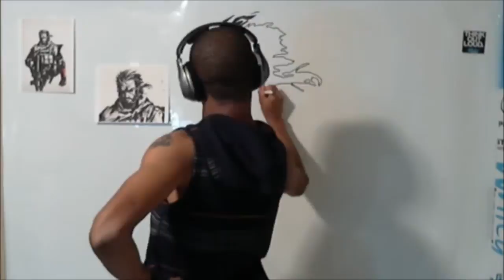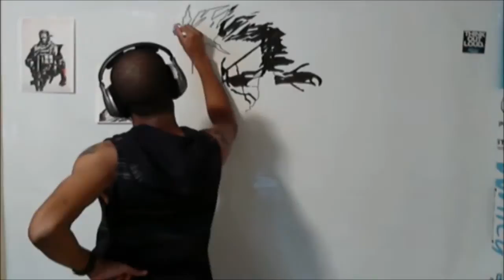Punished Snake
Whiteboard time lapse drawing. What would you like to see next?